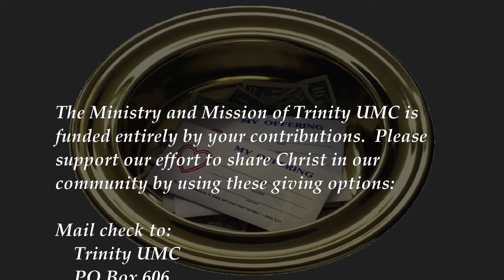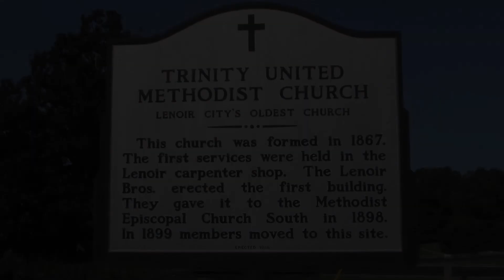Is This Really What Discipleship Is?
Worship for Sunday, September 4, 2022, the Thirteenth Sunday after Pentecost.  Worship is led by Rev. Linda Bass with the scripture reading of Luke 14:25-32 by Joel Bonnan.

Chapters within the video...
0:00 LeadIn
0:33 Prelude
4:46 Welcome
5:02 Invocation
6:04 Call to Worship
7:12 Morning Hymn
9:57 Affirmation
10:54 Gloria
11:36 Invitation
12:05 Confession
12:46 Pardon
13:09 Offering
16:01 Doxology
17:07 Offertory Prayer
17:44 Anthem
19:57 Scripture Reading
21:38 Morning Message
42:10 The Great Thanksgiving
45:24 Giving of Bread and Cup
47:53 Prayer
48:12 Sending Forth Hymn
49:49 Benediction
50:14 Choral Response